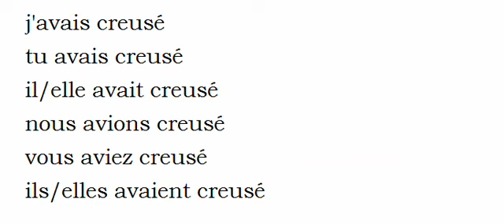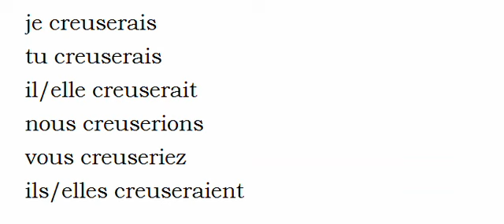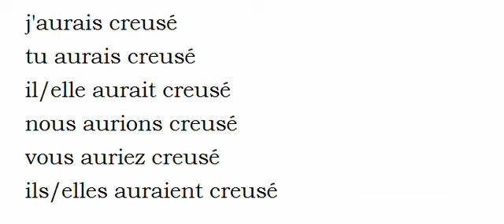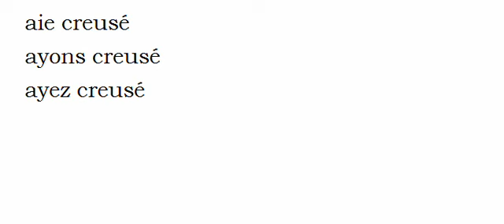Conjugaison française = Toutes les formes